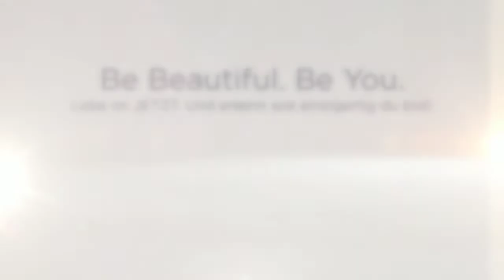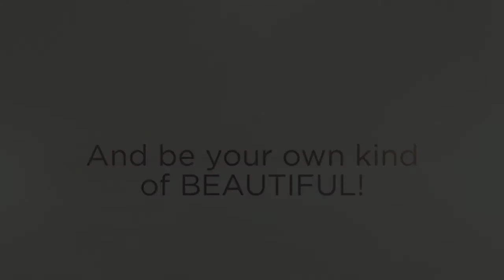Be Beautiful. Be You. Fotoshooting, denn JEDE Frau ist schön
Fragst du dich manchmal ob es möglich ist wunderschöne Bilder von dir zu haben wo DU DIR wirklich gefällst? Bist du fotoscheu und glaubst nicht fotogen zu sein?  Gib mir die Chance DIR zu zeigen wie wunderschön und einzigartig du bist - geniesse ein entspanntes Fotoshooting und wir kreieren gemeinsam wunderbare Fotos und Erinnerungen - ich freu mich von dir zu hören: oder 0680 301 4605 - Deine Karin